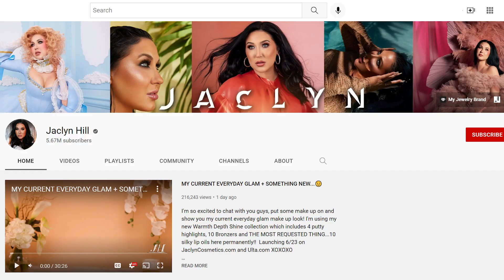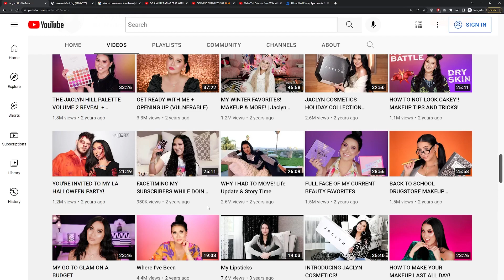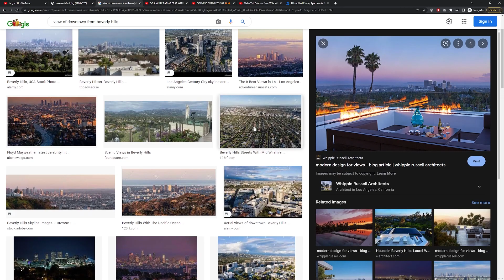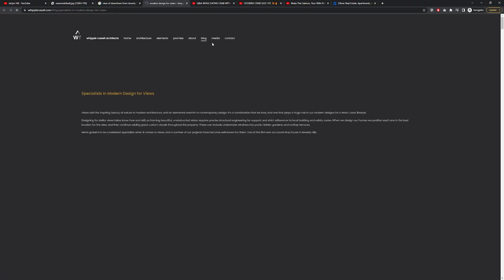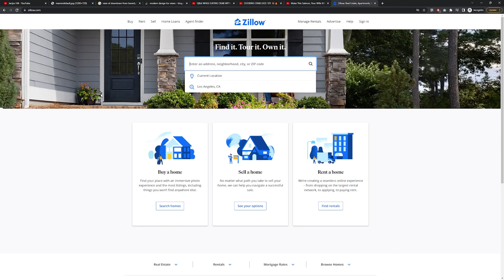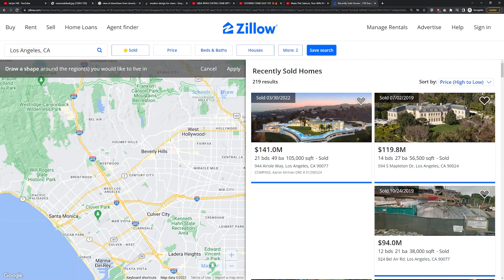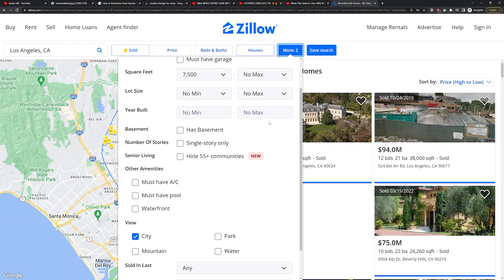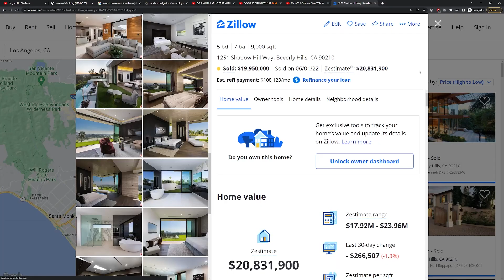I Know Where You Live Thanks to Your Cooking Tutorial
Replace 'id' with video ID